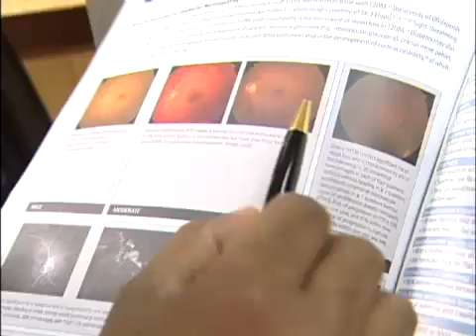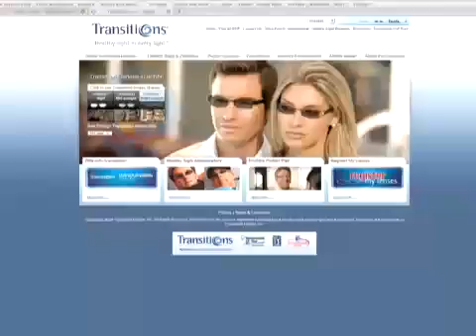Eye Health: Diabetic Retinopathy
Symptoms of diabetic retinopathy are not typically present during the first stage of the disease but as it progresses, symptoms may include: spots or floaters in the field of vision, blurred vision, dark or empty spots in the center of vision, and difficulty seeing well at night.